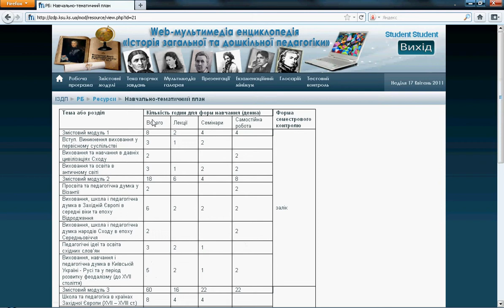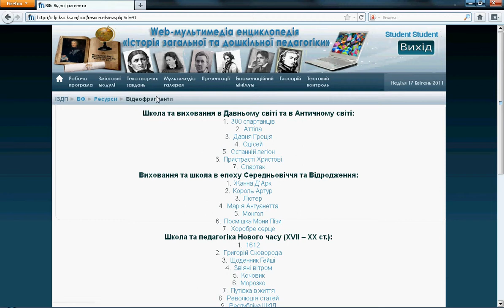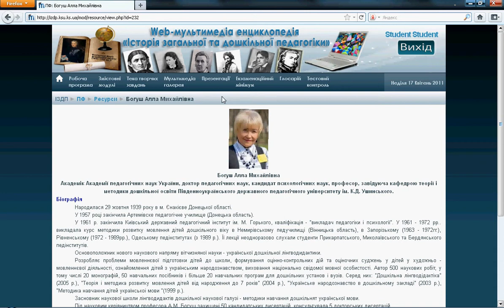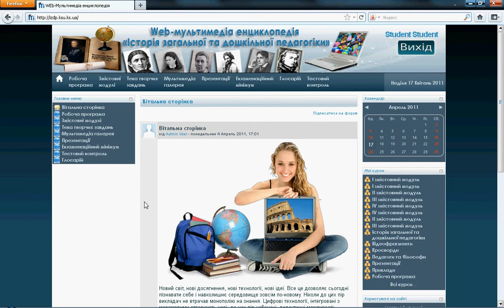История общей и дошкольной педагогики. ХГУ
Озвучивала ролик выпускница 2011 года факультета дошкольного и начального образования Афанасиевская Юлия. Видео из цикла "Академические сервисы ХГУ". Web-мультимедийная энциклопедия "История общей и дошкольной педагогики" для поддержки курса. Видеоматериал предоставлен отделом обеспечения академической информационно-коммуникационной инфраструктуры ХГУ.